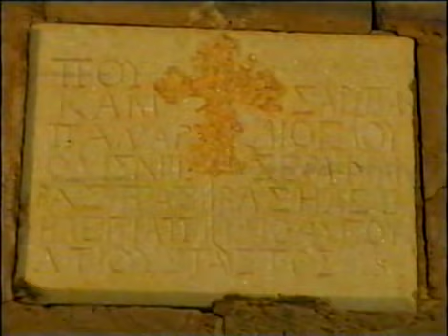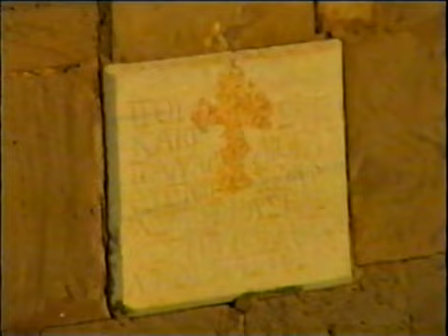Özvatan (Çukur) Gezimiz / Şükrü KARA ile birlikte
Özvatan (Çukur) merkez, Güveyi Pınarı, Sülük Gölü, Hayriye Mahallesi, Kavak Mahallesi, Taşlık Mahallesi çekimlerimiz
VHS Ham kasetten aktarıldığı için video içinde doğal seslerin olması gayet normaldir.
Bu hatıraların Özvatan (Çukur) için bir arşiv oluşturacağını düşünerek onların takdirlerine sunuyoruz.
Seyit Burhanettin AKBAŞ